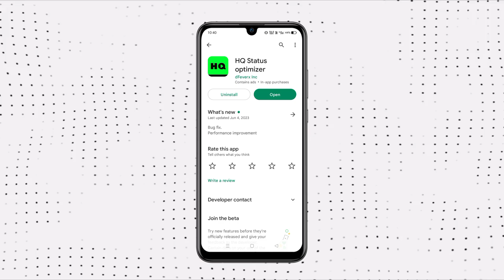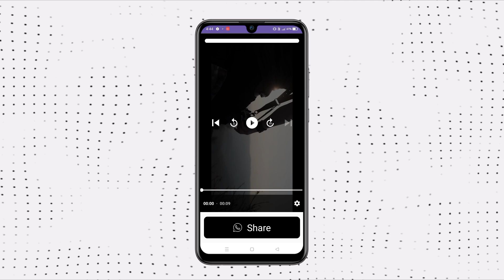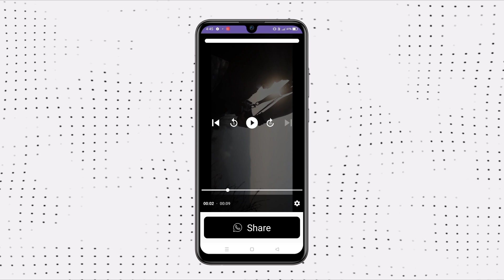How to upload HD WhatsApp Status without quality loss Malayalam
👉 Downland Link

This video is about how to upload WhatsApp Status without quality loss

Query Solved
1) Malayalam Tech Factory
2) How to upload HD WhatsApp Status without quality loss Malayalam

My Gears

👉 Budget Lavalier Microphone
👉 Smartphone holder for tripod
👉 Light Stand
👉 Bulb holder
👉 E27 to B22 Converter
👉 Umberla diffuser
👉 Black backdrop
👉 RGB lights

Stock images and videos used in this video are taken

Music Credits